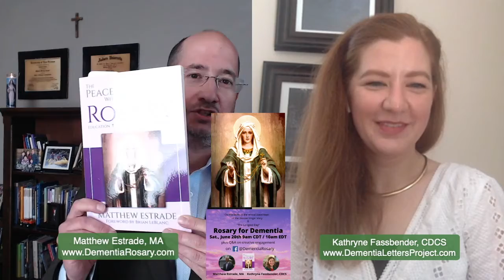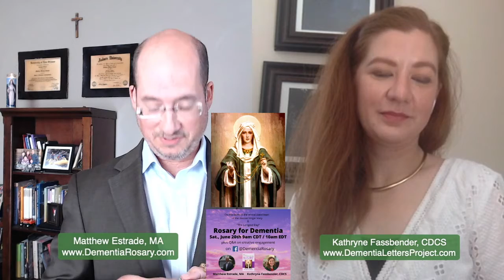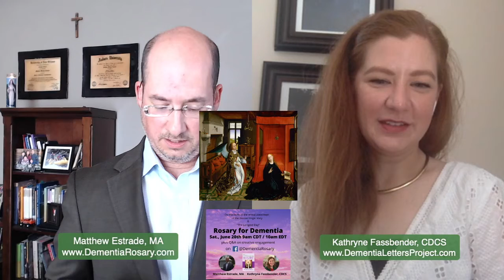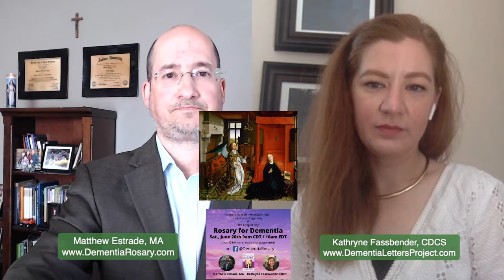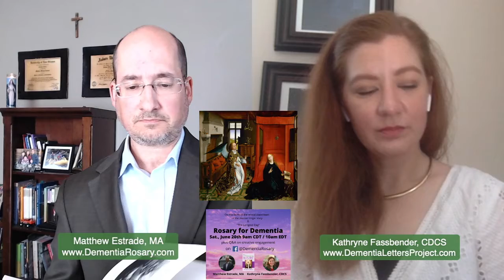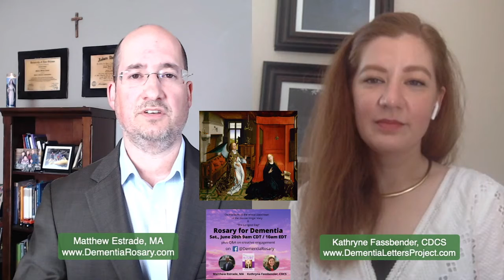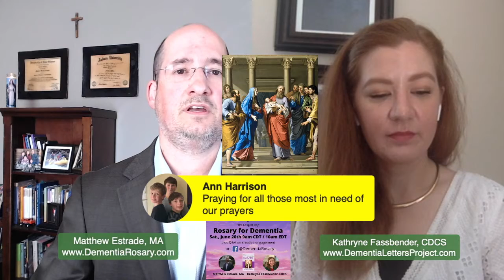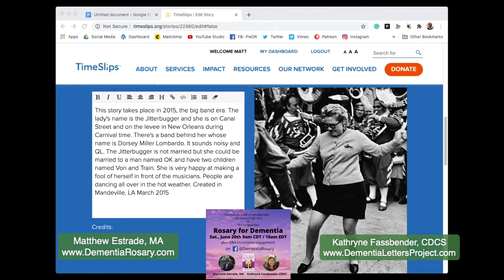Engaging Our Loved Ones with Art on the Journey of Dementia - The Peace with Dementia Rosary Podcast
Today we are joined by Kathryne Fassbender, Creator of The Dementia Letters Project

You can participate in the Rosary with us, add your intentions in the comments, and learn about using the arts and faith to engage your loved one with dementia.

Please consider supporting us for as little as $7/month and receive “The Peace with Dementia Rosary” e-book (color pics) in PDF, epub, etc for your e-reader or computer.

Sign up for the Monday emails.